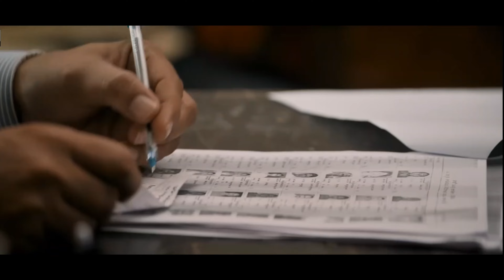Kotabommali PS Movie Movie Telugu Review Non-Spoiler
Kotabommali P.S Movie Telugu Movie Review | Srikanth, Rahul Vijay, Shivani | Midhun Mukundan